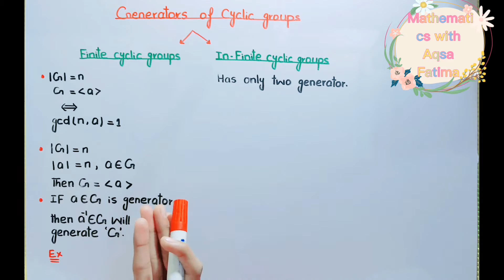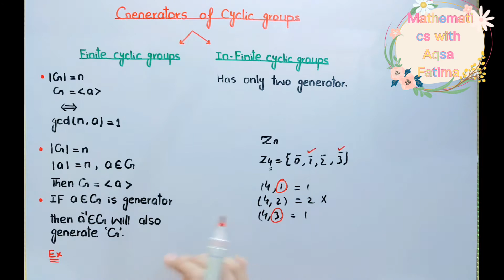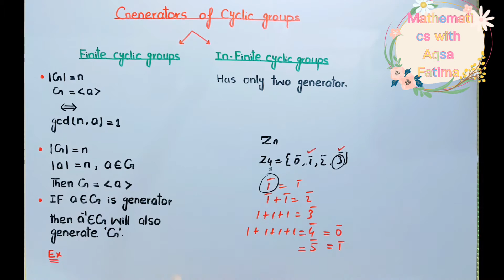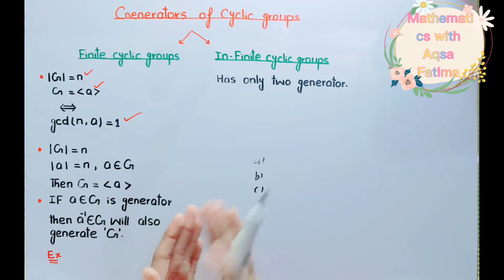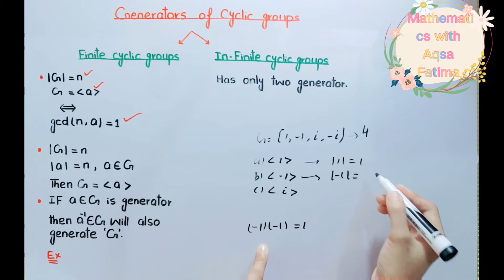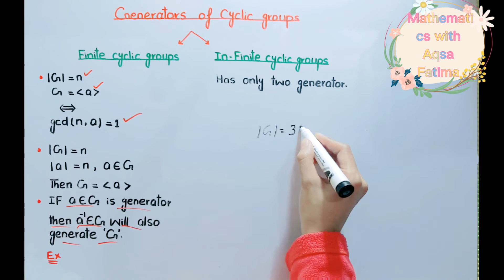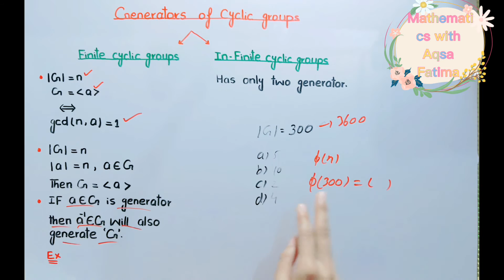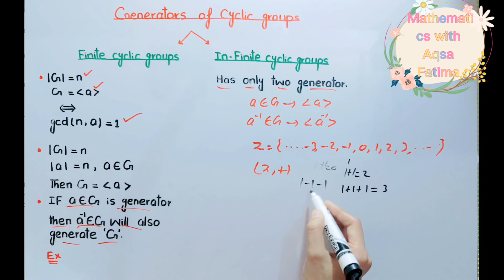lec#22 How to findGenerator of finite and infinite cyclic group examples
In this channel you will get the video lectures about math.
generator of cyclic group generator of finite cyclic group
 every infinite cyclic group has exactly two generators examples
cyclic group generator example
how to find generator of cyclic group
cyclic group problems generator example
golden results of group theory
group theory discrete mathematics full course
Here you can find all topics of group theory :
Introduction to Algebra linear abstract algebra cayley table residue class unit modulo n nth roots of unity properties of group Order of group and order of element Order subgroup Three step subgroup testTwo step subgroup test One step subgroup test finite subgroup test Results on subgroup Abelian group theorem cyclic group cyclic subgroup how to find order of an element number of elements of each order in a cyclic Generator of finite and infinite cyclic group euler function number of generators of finite cyclic Under what condition U(n) is cyclic group theorems about cyclic group cosets coset define lagrange's homomorphism examples isomorphism number of non isomorphic group non isomorphic groupHomomorphism monomorphism epimorphism isomorphism endomorphism Automorphism Inner Automorphism examples center of a group Examples on Center centralizer Normalizer Normal subgroup theorem conjugacy class factor group commutator group metabelian perfect moderate solvable group characteristic group Cauchy Sylow 1st Sylow 2nd result sylow 3rd theorem sylow's theorems permutation Product of permutation symmetric group circular permutation circular permutation properties transposition even and odd permutation Alternating group Integral power of permutation Inversion cayley's theorem Permutation theorem results properties with full detail
From these lectures you can prepare your all type of competitive exams like :
And I will provide you all type of objective questions you can search it in playlists for competitive exams or any university quiz mid or final online exams